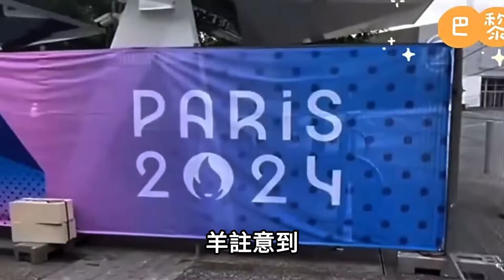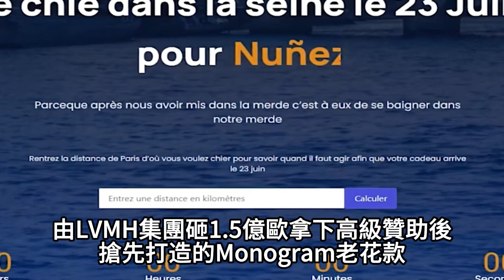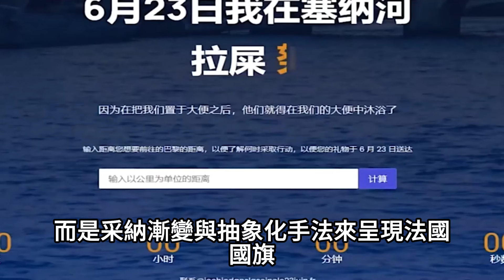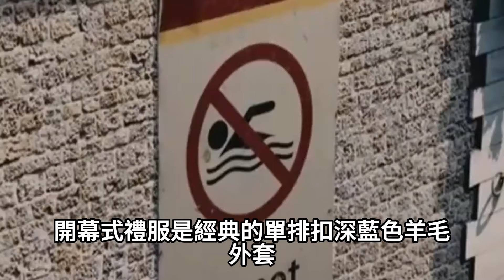泳壇蝶後張雨霏：從先天挑戰到奧運巅峰，又壹奧運冠軍預定霍家兒媳？霍啓剛笑而不語！全紅婵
泳壇蝶後張雨霏：從先天挑戰到奧運巅峰，又壹奧運冠軍預定霍家兒媳？霍啓卡笑而不語！